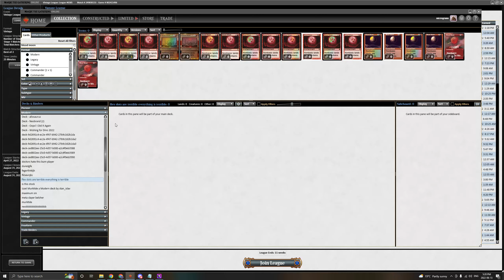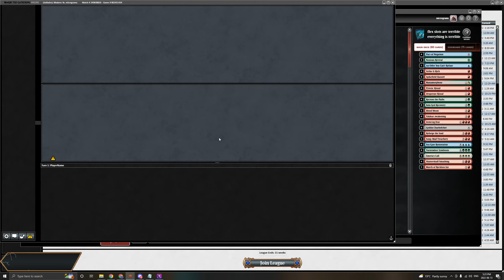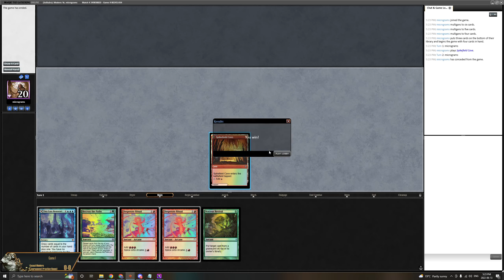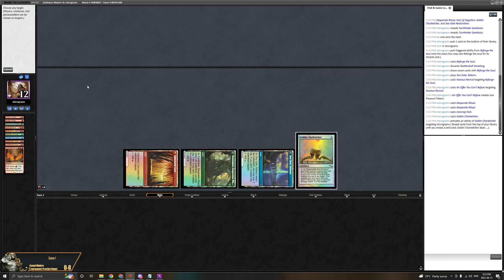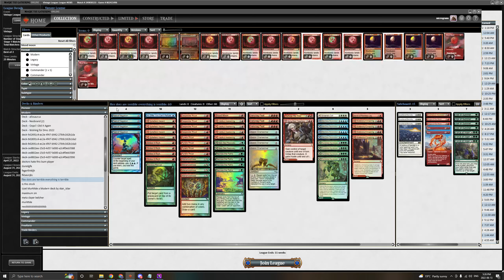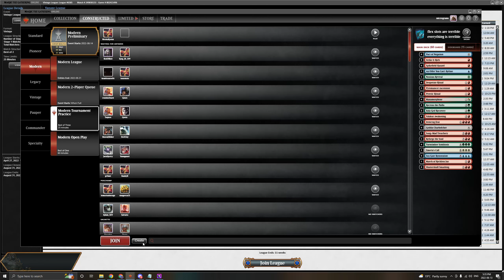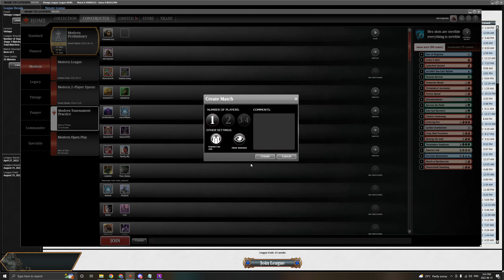Playthrough of Basic Recross the Paths Piles (Modern Belcher)